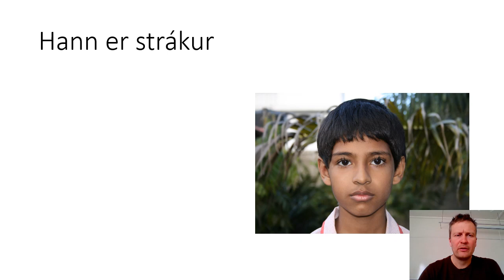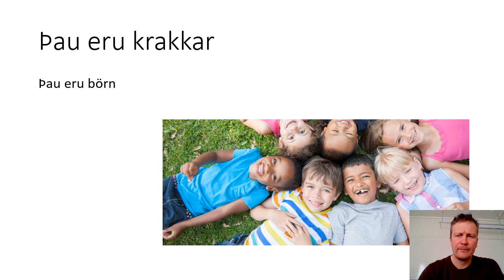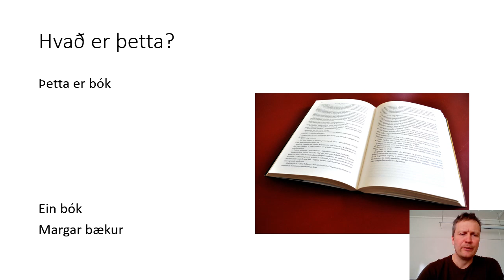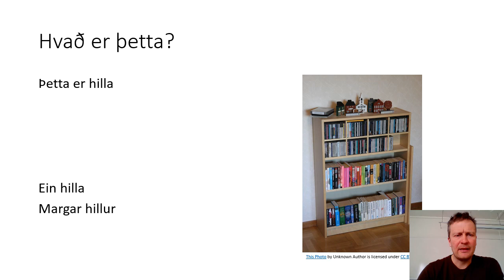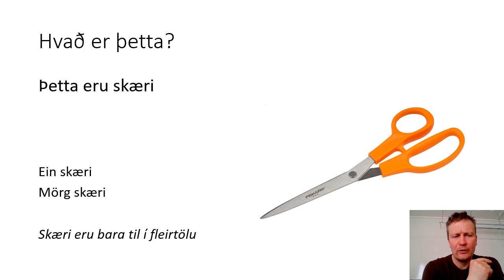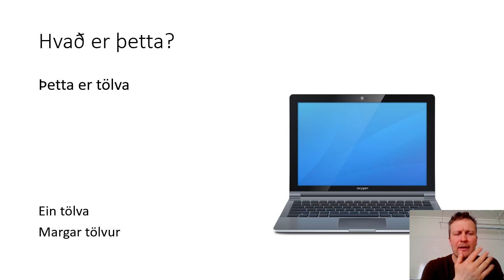1. stig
Íslenska fyrir útlendinga bls. 7-10